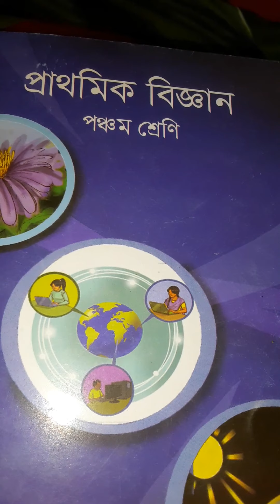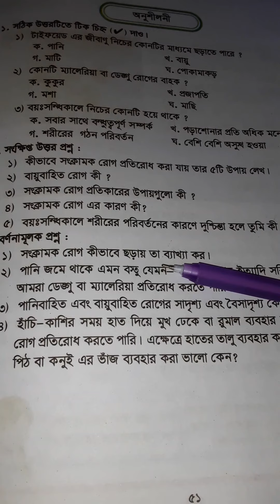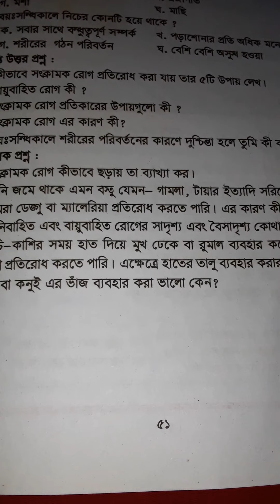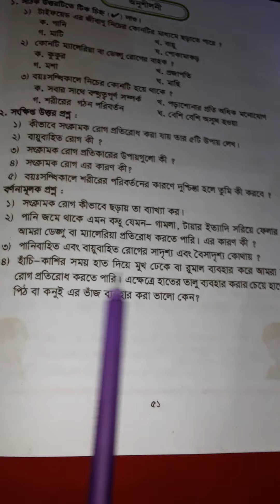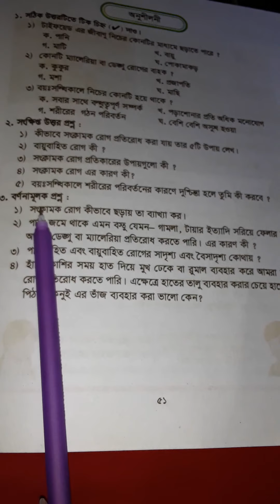Class :Five Subject :General Science by Nusrat Jahan